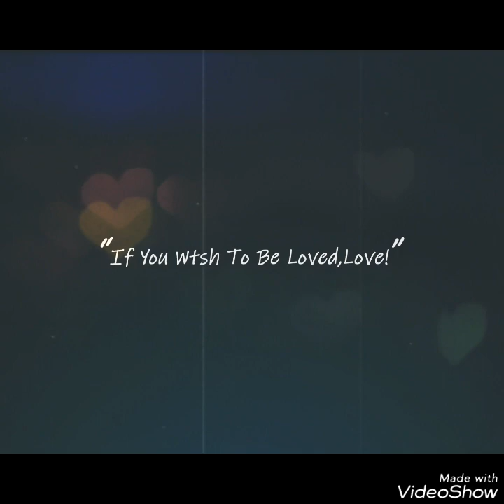padhinettu Tamil ayyappa devotional song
singer dr kj yesudas
sarvesha